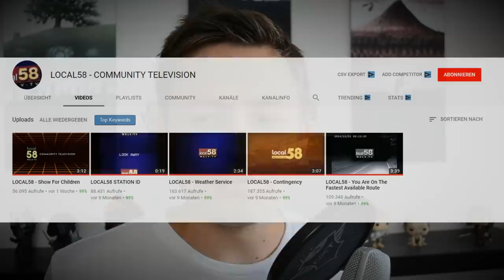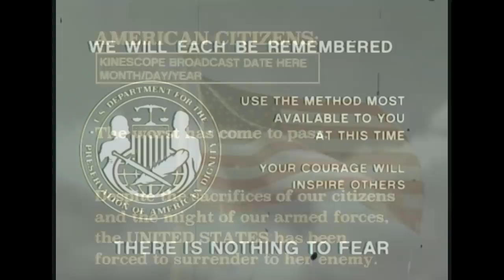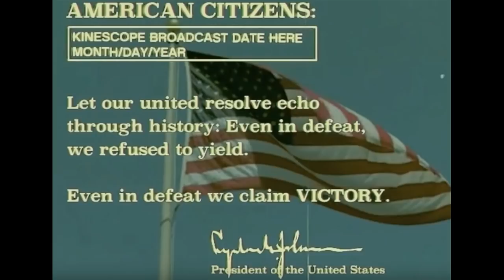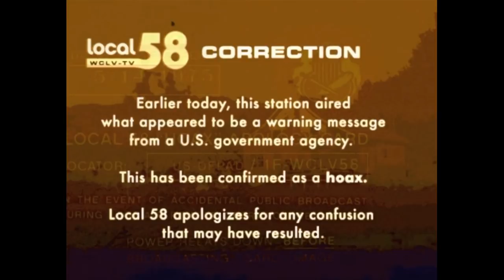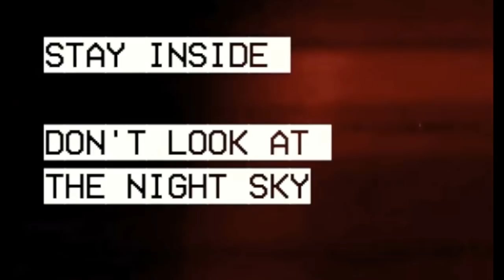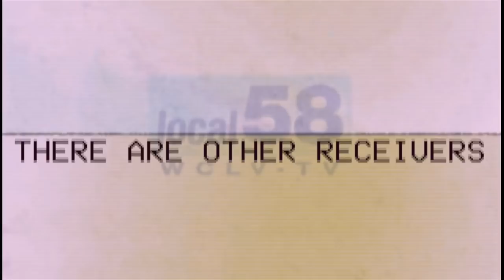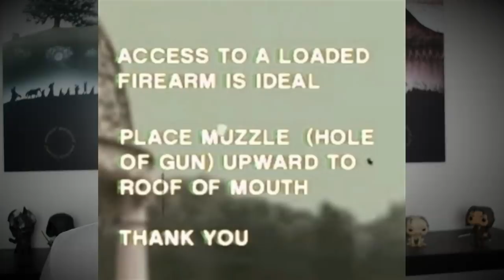Local58 - Die schrecklichsten Fernseh-Unterbrechungen! Was steckt dahinter?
Hier für euch ein Video über ein wirklich extrem gruseliges Thema. Denn es geht um einen YouTube Kanal der gruselige Videos hochläd die zusammen eine schreckliche Geschichte vom Ende der Menschen zeigt! Viel Spaß!

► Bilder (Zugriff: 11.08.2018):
- Bilder stammen aus den Videos von Local58 bzw. dem Künstler Kris Straub